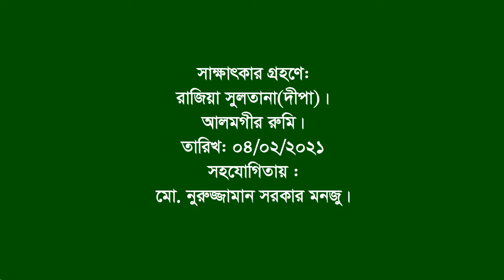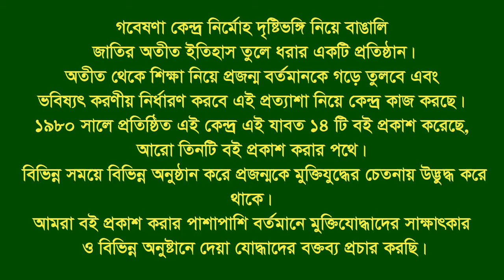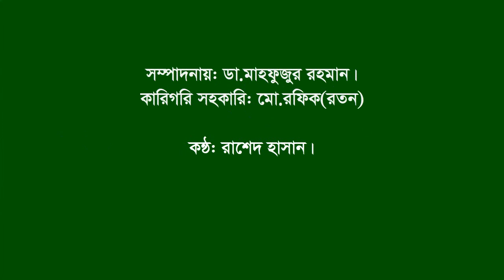Interview of Md Boizuddin | Lalpur | Natore | F Fighter | FF